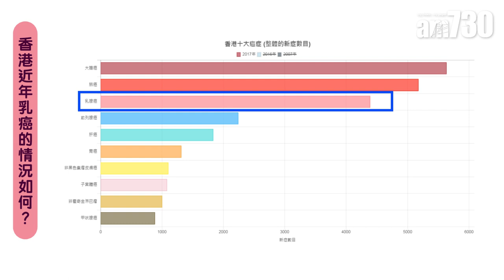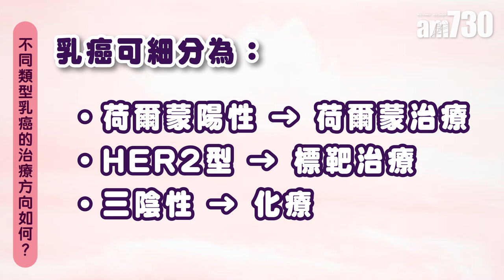【醫Sick醫識】女性頭號癌症——乳癌(治療篇)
根據香港癌症資料統計中心的數據，近年每年都有超過4,000宗乳癌新症，而且有上升趨勢，同時乳癌亦趨年輕化，有不少60歲以下確診個案出現。不同類型的乳癌，治療方向都不同。基本上可分為荷爾蒙陽性、HER2型或者三陰性乳癌，可經過活檢或者手術之後抽取癌細胞化驗得知。不同種類乳癌的預後亦有所不同，例如荷爾蒙陽性乳癌比較溫和，而三陰性和HER2型是生長比較快速的乳癌。

bmgproductionmusic